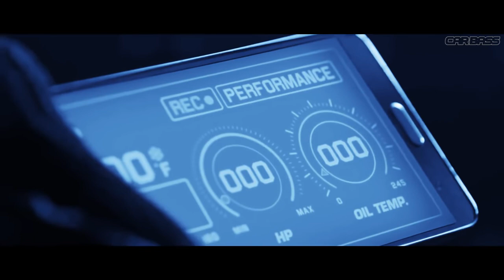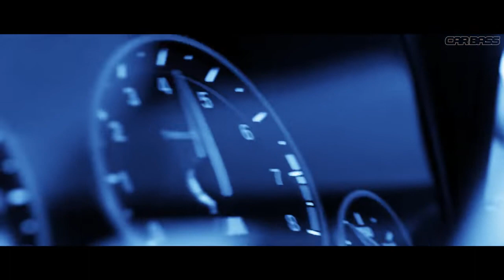Eiffel 65 - Blue (Scott Rill Remix) car music ( Bass boosted ) Музыка в машину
Cool Music in the Car 2020 ач Swings Cool Club Bass 🔈 New Bass Music and Hits 2020 Gangster Nation ✔ Have a nice day and listening! ✔ Also, do not forget to click on the bell to be aware of all the news! New Music 2020 🔈 Music in the Car 2020 🔈 Swing Cool Club Music Bass 2020 bass trap bassbosted carmusic.